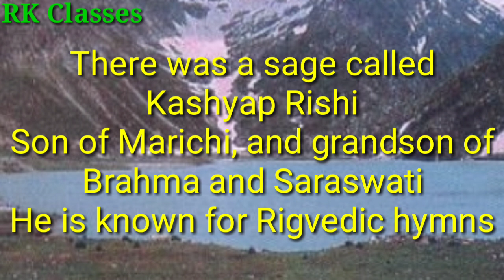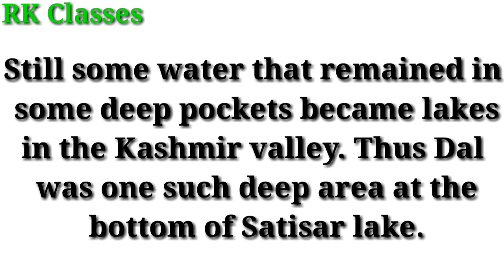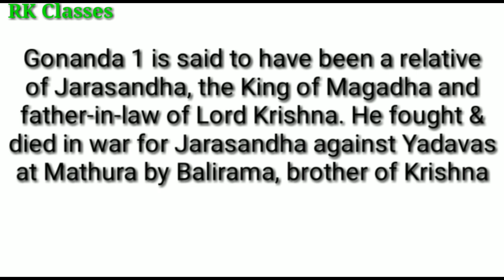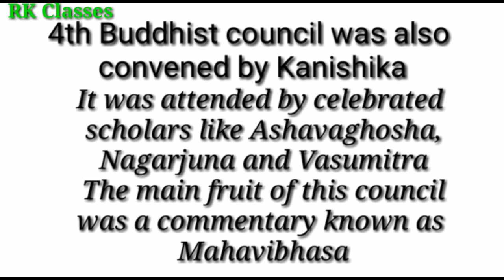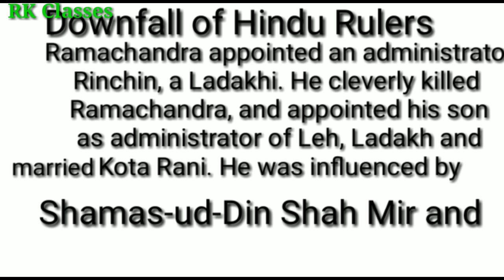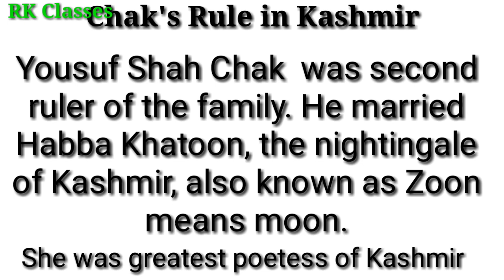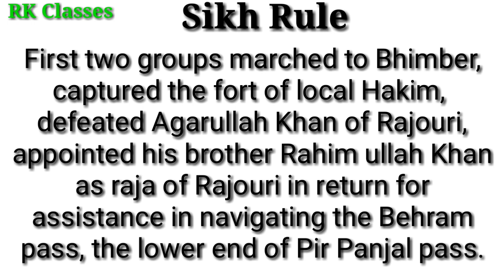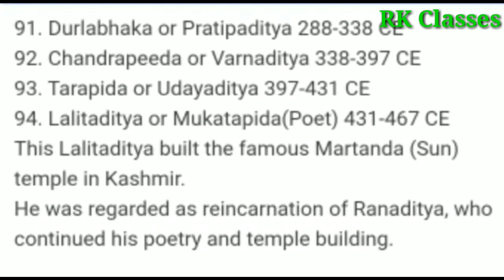History of Kashmir || Brief History || Ravinder Kotwal || RK Classes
History of Kashmir in brief, from first king Gonanda 1 that is from 3238 BC  to 1846 AD,
It's for those students who are not able to attend coaching classes,